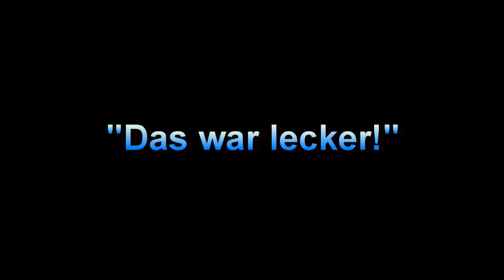Meine ersten Karotten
Maximilian genießt offfensichtlich seine Malzeit!